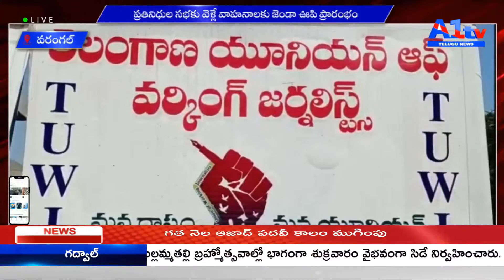వరంగల్ ప్రతినిధుల సభకు వెళ్లే వాహనాలకు జెండా ఊపి ప్రారంభం || A1TV TELUGU